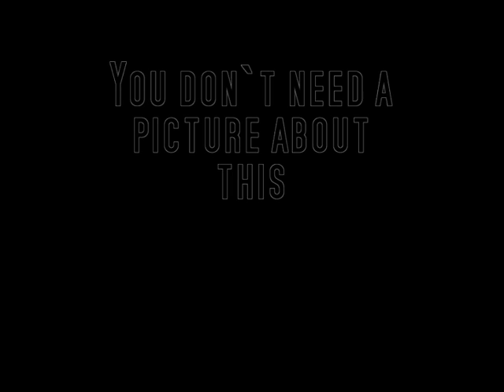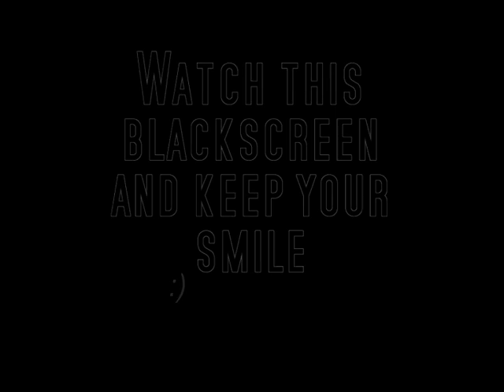D.Denchev - Better Feelings Summer 2010